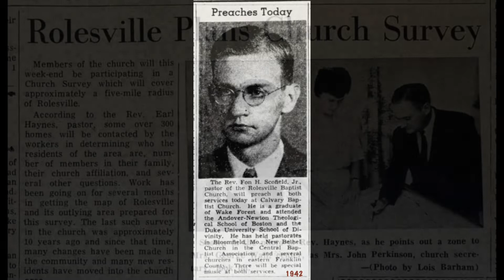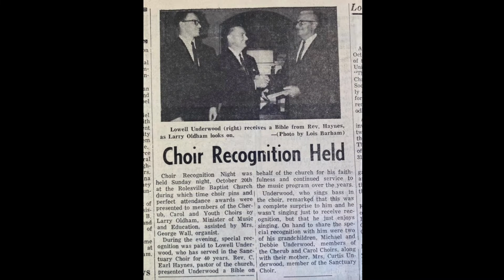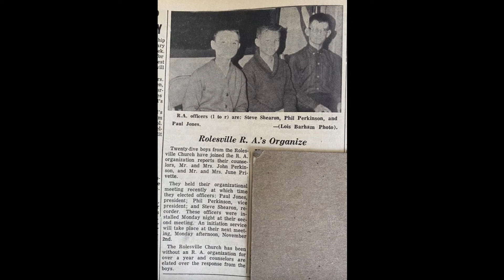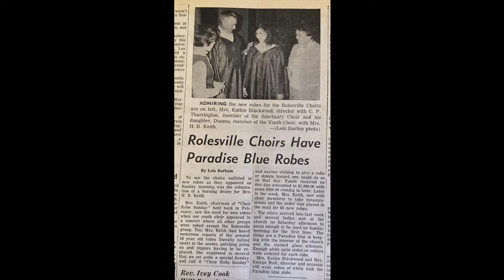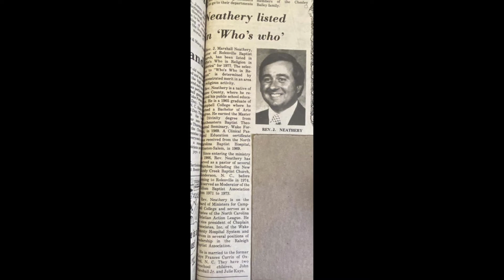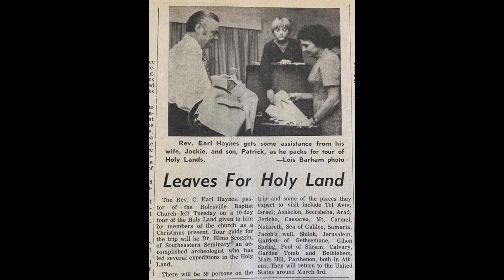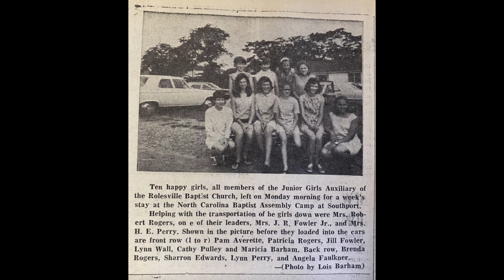Tribute to Rolesville Baptist Church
Photos courtesy of The Wake Weekly